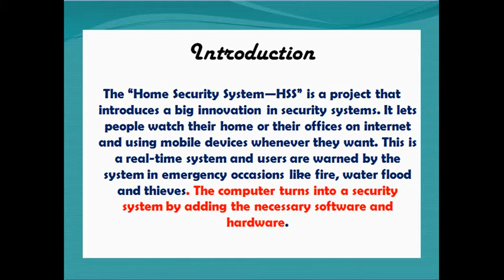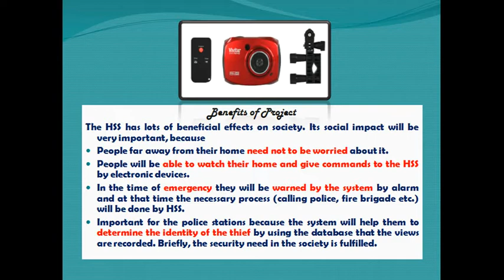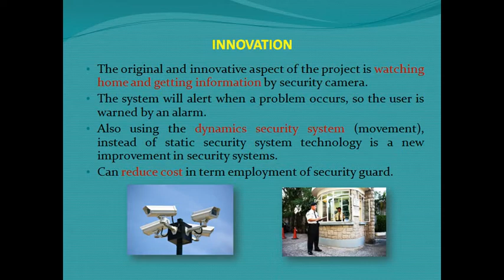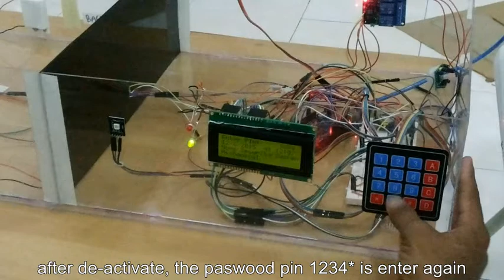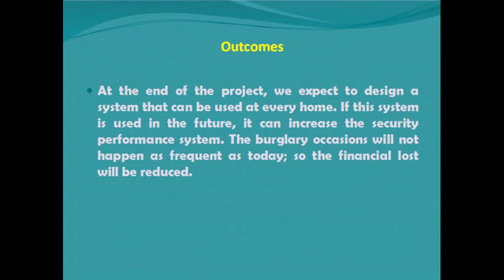home security system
ARDUINO PROJECT FOR SUBJECT MEC 523
Applied electronics and microprocessor. Bachelor of Engineering (Hons) Mechanical.
The home security system is introduces a big innovation in security system. It lets people watch their home or their offices on internet and using mobile device whenever they want. this is a real time system and users are warned by the system in emergency occasions like fire,water flood and thieves.